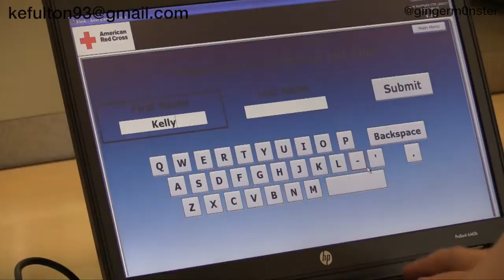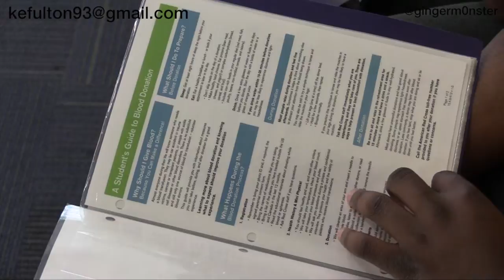Kelly Fulton Final Portfolio